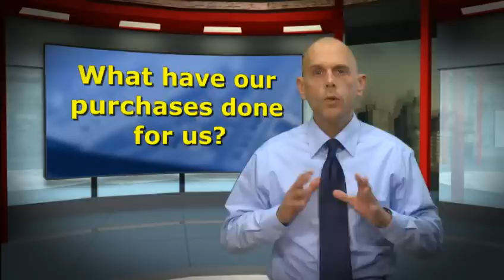Happiness for Sale -- Cheap!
-- Transcription: The English poet Alexander Smith once remarked, “A man's real possession is his memory. In nothing else is he rich, in nothing else is he poor.”  Some emerging research on the relationship of consumption and happiness shows that Mr. Smith may have been on to something.  For centuries, we’ve thought that a little extra cash makes our lives easier. Studies over the last few decades have shown that money, up to a certain point, makes people happier because it lets them meet basic needs. However, the new research on happiness paints a much different picture.  Jordi Quoidbach’s report, Money Giveth, Money Taketh Away: The Dual Effect of Wealth on Happiness, which appeared in the August 2010 issue of Psychological Science, has found that although wealth provides opportunities to purchase many things, it simultaneously impairs our ability to enjoy those things.

The new research differs from prior studies because it focuses on the emotional impact of our purchases in an attempt to determine which provides us with the most happiness. For instance, researchers have discovered that people are happier when they spend money on experiences rather than on material objects, because they strengthen our self-esteem and social bonds.  In that sense, at least, this conclusion is consistent with earlier studies of happiness, which had determined that self-esteem and social bonds are important aspects of the joy we derive from life. The unique aspect of the later research is that it focuses specifically on the effects of the purchases we make.

Apparently, paying for experiences gives us longer-lasting happiness because, later on, we can reminisce about them. If you take a moment to think about it, this surprisingly simple observation makes perfect sense. For instance, over the last four years I’ve made my fair share of purchases, I would guess that at least a few may have given me some amount of joy, but I really can’t recall any of them distinctly in that way.  On the other hand, I clearly remember a camping trip I went on with friends. Although that trip was relatively inexpensive, the experience of spending time with good friends is a treasured memory.

The reason that purchases provide less joy than experiences has to do with a principle psychologists call hedonic adaptation. This is similar to the premise that time heals all wounds, except it applies to both positive and negative circumstances. Hedonic adaptation allows people to quickly adjust to changes, great or terrible, in order to maintain a stable level of happiness. Over time, that means the joy from a new purchase is pushed toward the emotional norm; therefore, we stop getting pleasure from it.  A professor of psychology at the University of California, concluded a recent article on the subject with a fitting analysis, “Happiness is a choice. We can choose to become never-satisfied janitors of our possessions, or we can use our money in ways that improve our worlds and, as a bonus, supply us with genuine and lasting well-being.”

If we look back over the last few years, what have our purchases done for us?  Many of us have tried to keep up with the Joneses in pursuit of bigger homes, the latest technology, and a host of other possessions, while compromising our futures in the process. As a country, we manage titanic amounts of debt, which, as we’ve discovered, really hasn’t brought us much happiness in return. That’s an experience we can all learn from, and if we do, there might be some good to come out of this recession after all.

Well, that’s it for this edition.  As always, we welcome your feedback and ask for your thoughts and suggestions by e-mailing us at . Until next time, I’m Thomas Fox for Cambridge Credit Counseling.